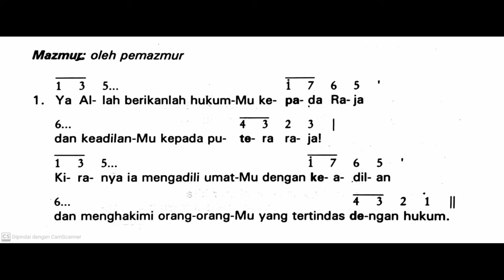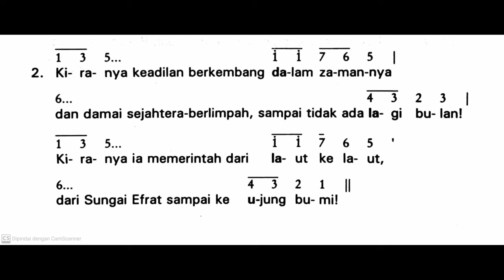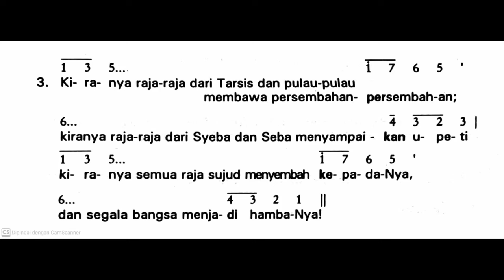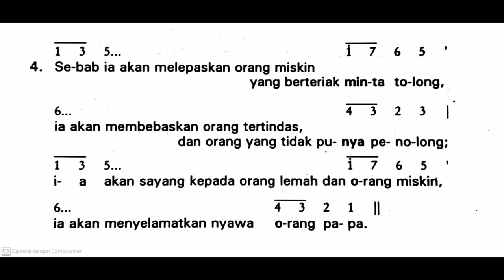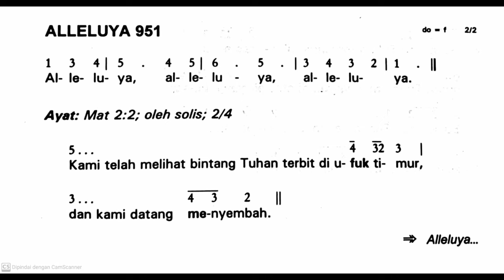[Edisi Lama] Minggu, 7 Januari 2024 - HARI RAYA PENAMPAKAN TUHAN (EPIPHANIA) - Tahun B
Shalom!